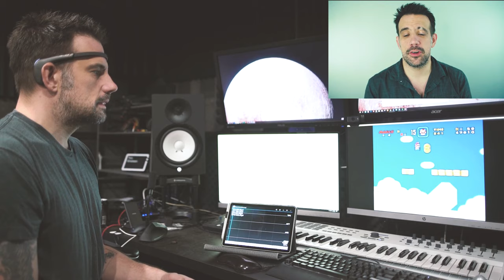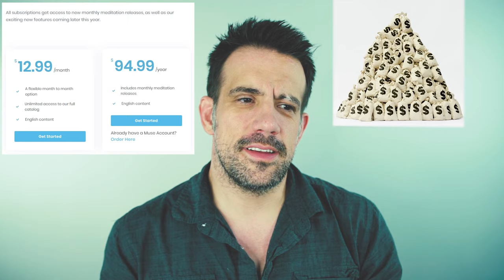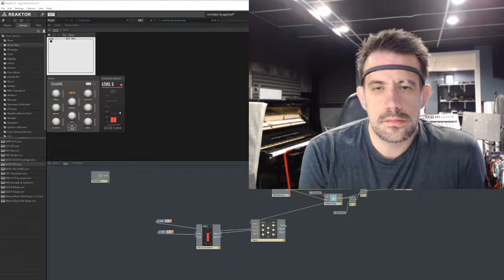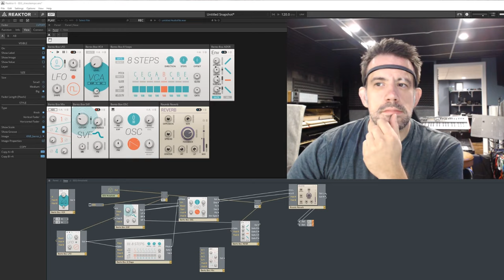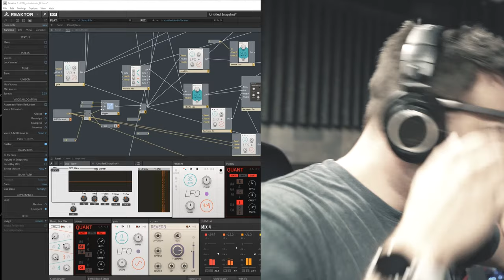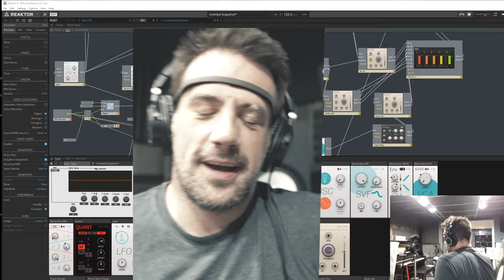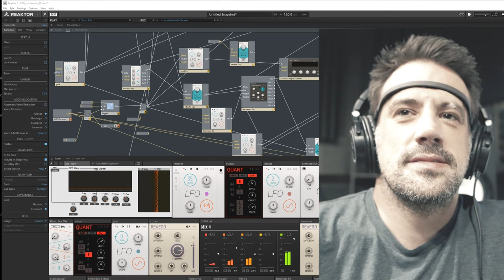Can You Use Generative Music To Reprogram Your Brain?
After months of learning, I've been experimenting with neurofeedback! But I don't recommend doing it yourself...yet.
Daily dorky stuff on Instragram: Bennjordan